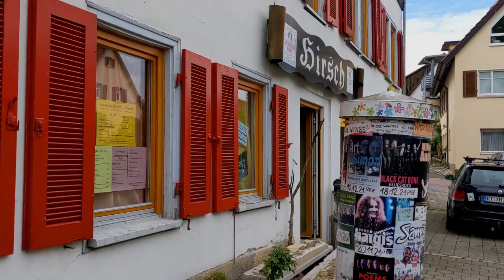German Village | Village Lifestyle In Germany | Life In Germany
This is Surbhi again from Germany & welcome to another video in my Youtube Channel Indian
Girl In Europe.

This video is about German Village Lifestyle. From this video you are going to know about a village area in Germany. You will also learn how it different from Indian villages. In this video me & my husband tried to provide you lots of information of a German village, the village people, their lifestyle, natural beauty of a German village & and many more information. From here you also know about our tour to a village with lots of funny moments.

Wants to get Korean Product? (get extra Discount)
Transfer Money and win Double the Money

We are Indians living in Germany and always try to help in Education , Travel , Visa and show our lifestyle . We recently shifted here and seen that lots of difference India vs Germany/Europe so why not tell you all my lovely people.